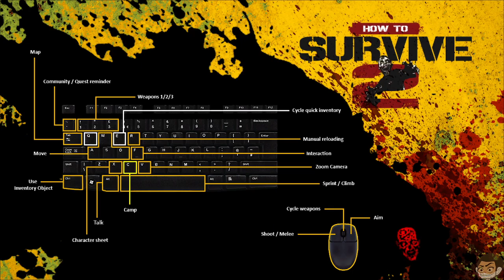How to Survive 2 (Découverte) On ce rapproche du début de la fin de l'histoire? En vrai je crois pas